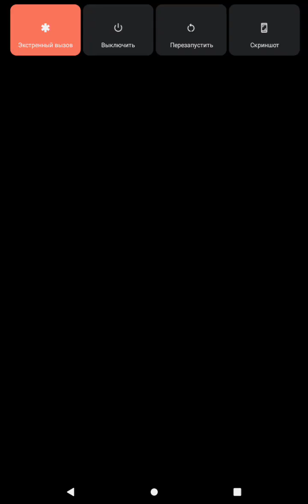cat jumping game new